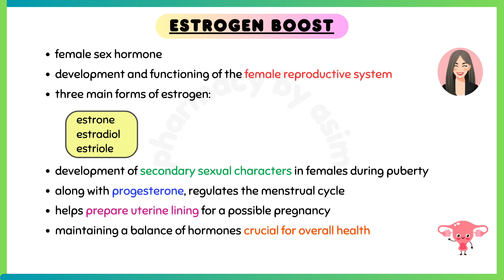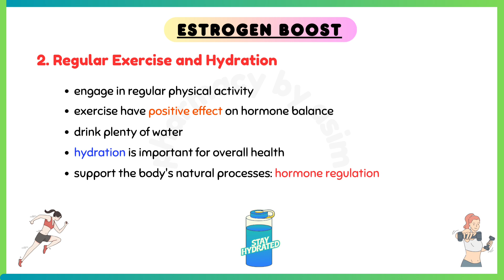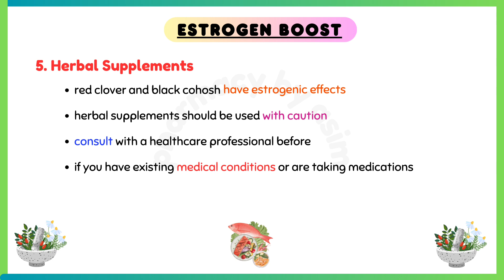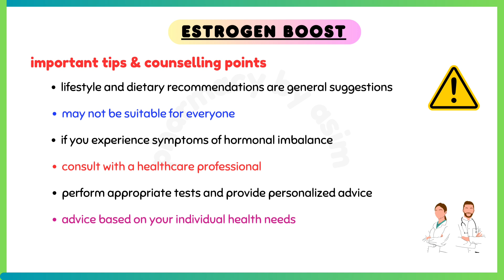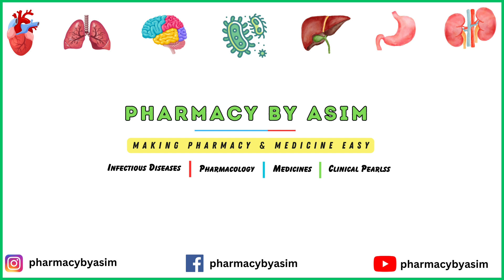Boosting estrogen naturally, how to boost estrogen levels in female, increase estrogen naturally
estrogen hormone boost, increase estrogen naturally, foods to boost estrogen naturally, boost estrogen levels, how to boost estrogen levels naturally,
📍 Estrogen is a group of sex hormones that play a crucial role in the development and functioning of the female reproductive system. There are different types of estrogen, but the three main forms are estrone, estradiol, and estriol. Estrogen is responsible for the development of secondary sexual characteristics in females during puberty. Estrogen, along with progesterone, regulates the menstrual cycle. It helps prepare the uterine lining for a possible pregnancy.
📍 To boost estrogen hormone levels in females, consider consuming phytoestrogen-rich foods like soy and flaxseeds, engaging in regular exercise, managing stress, and maintaining a healthy weight. For more significant results, consult a healthcare provider about hormone replacement therapy (HRT) to safely boost estrogen hormone levels.

Chapters:
0:00 - Estrogen Hormone
0:08 - Types of estrogen hormone
0:15 - Functions of estrogen hormone
0:46 - How to boost estrogen hormone levels naturally
1:08 - Exercise to increase estrogen in females
1:30 -  Weight management to increase estrogen in females
2:11 - Supplements to increase estrogen levels in females
2:35 - Avoid Endocrine Disruptors and processed food
3:00 - Omega-3 to increase estrogen levels in females
3:27 - Tips to improve estrogen levels naturally

estrogen dominance, estrogen rich foods, women health tips, estrogen rich foods for women,